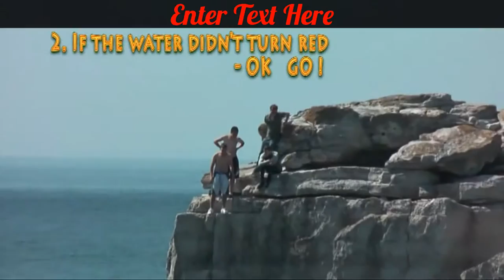Awesome Cliff Diving Extreme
Cliff diving is one kind of diving at risk , then prudence is a must . For the benefit of divers , certain standards have been set to minimize risk factors . Some of these include determining the high jump ( 23-28 meters for males , 18-23 meters for women ) , the speed of the water entering the base 75-100 km / h , and the free fall time of 3 seconds .